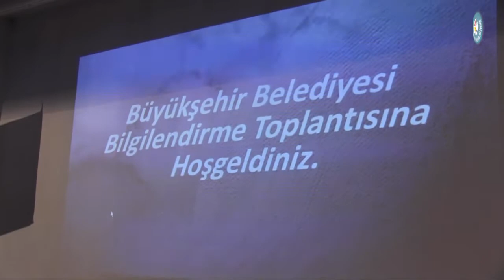Amacımız Vatandaşımızın Mutlu Olması